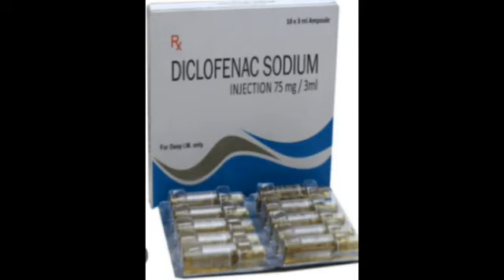Diclofenac sodium injection 75mg